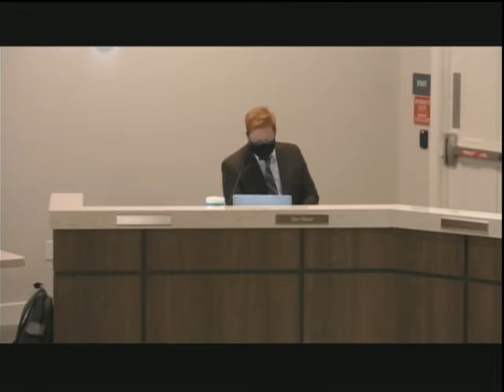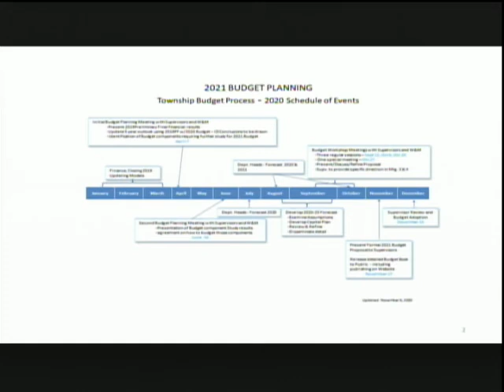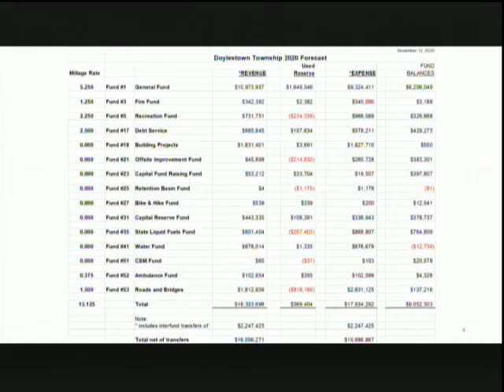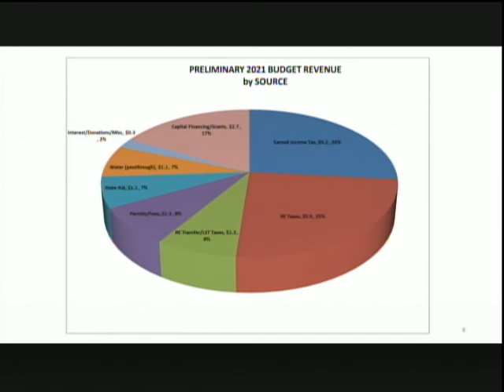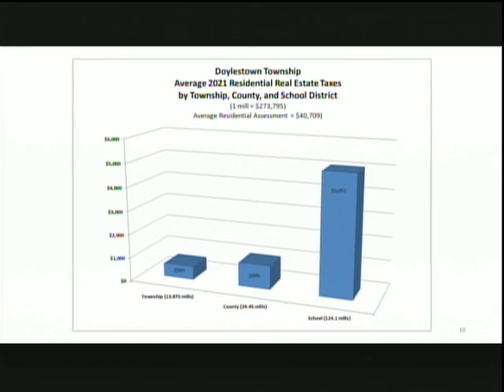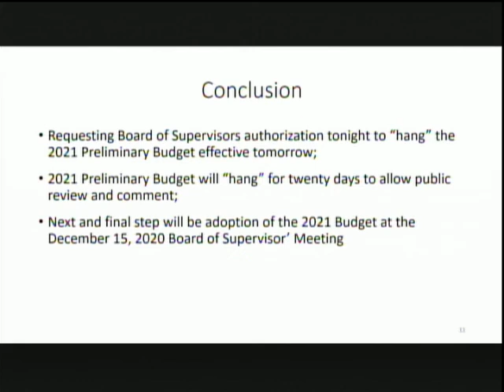Board of Supervisors Meetings November 17, 2020